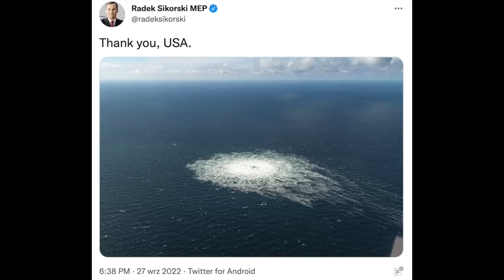583. Eksplozje w pobliżu gazociągów Nord Stream